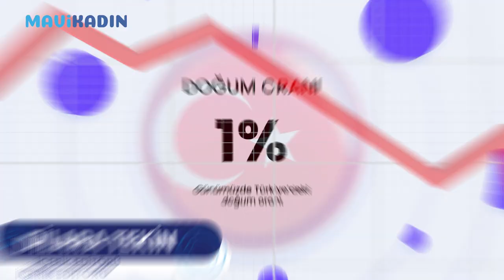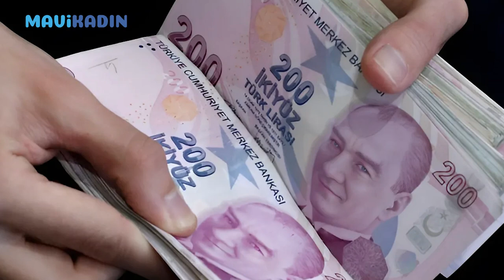Ailelere Dev Yardım Yolda! Tek Şart: Çocuk! - Mavi Kadın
Türkiye İstatistik Kurumu’nun (TÜİK) verilerine göre, doğurganlık hızı, 1,51 ile nüfusun yenilenme düzeyi olan 2,1’in altında kaldı. Nüfus giderek yaşlanırken bu tablonun tersine çevrilmesi için bir takım çalışmalar başlatıldı. AK Parti MYK toplantısında da bununla ilgili dikkat çeken öneriler dile getirildi. Bunlardan biri ise 3 çocuklu ailelere 17 bin TL bakım desteği verilmesi. Diğer teşvik önerilerinin tamamını Mavi Kadın İçerik Editörü Dilara Tekin anlattı 🎙️